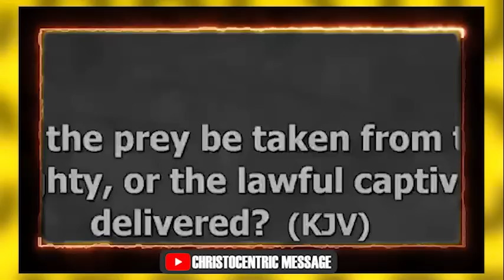DECLARE THIS: GOD HAS WON MY BATTLES FOR ME - APOSTLE JOSHUA SELMAN